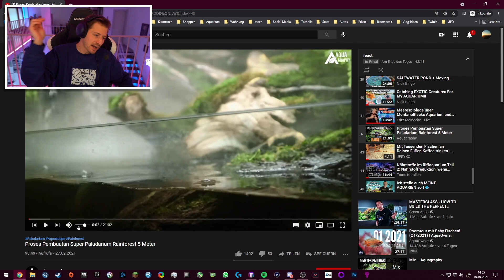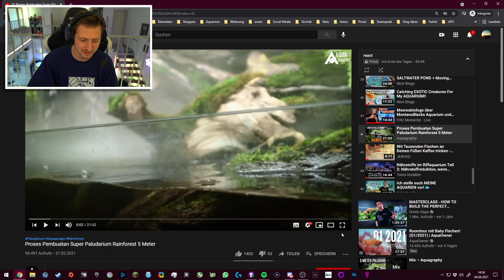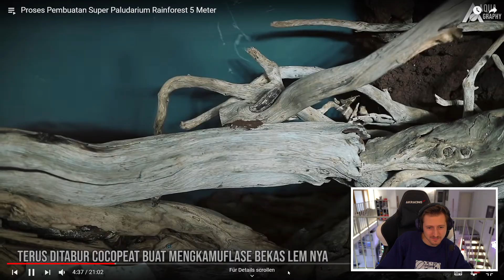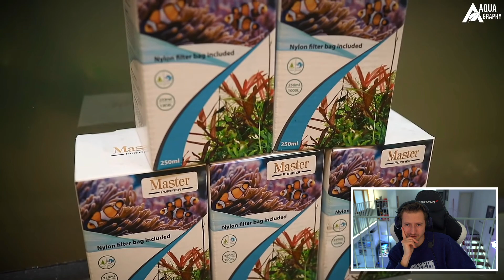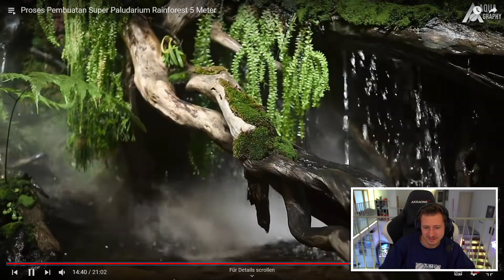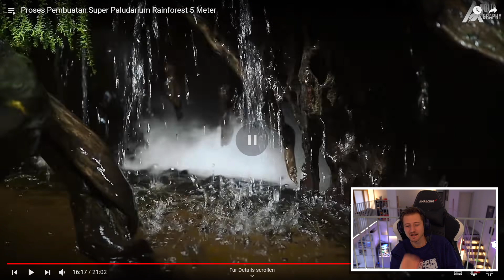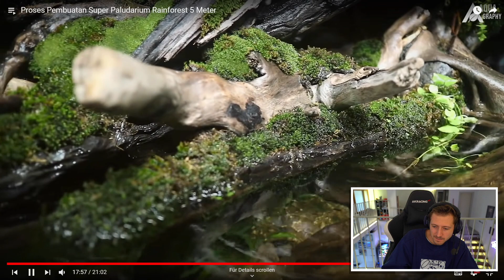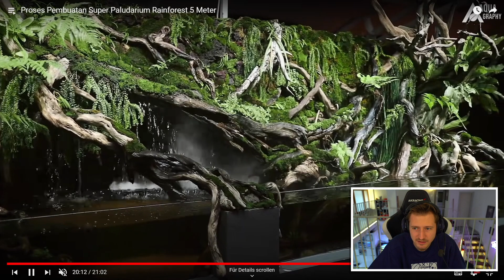izzi reagiert auf 5 METER PALUDARIUM